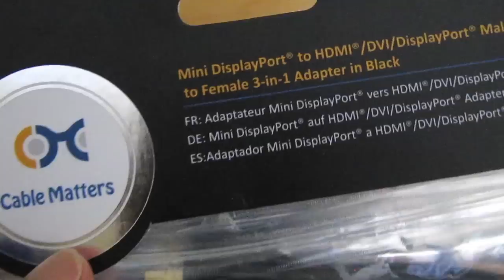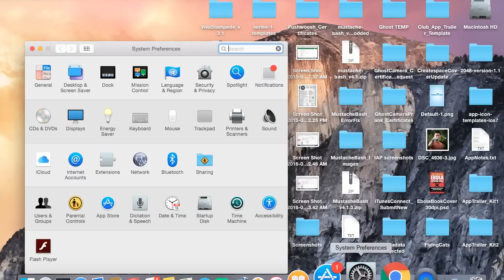How to Connect MacBook Pro to HDTV – MacBook without HDMI Output to TV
There are many advantages to connecting a MacBook to an HDTV. You can use it as a huge second computer monitor or watch your favorite shows and YouTube videos on it. But without an HDMI port, the way to connect the two together might not be immediately apparent. It seems like there’s an adapter for everything and that’s the case here.

We will need Thunderbolt to HDMI adapter. It’s actually a 3 in 1 adapter because I wanted to be flexible and be able to connect my MacBook to a variety of monitors. The 3 in 1 means I can connect to DVI, HDMI and Display Port monitors. Connections are really simple. Just plug the Thunderbolt plug into the MacBook, then plug your HDMI cable into the adapter. Now plug the other end of the HDMI cable to one of your TV’s inputs. Make sure to select the correct input on your TV.

So now I can use my HDTV as a big computer monitor or I can enjoy watching videos from YouTube and other websites on my TV. It’s really simple with this adapter and I like that it has other inputs so I can use it on other monitors and projectors. I picked up this adapter for about $12 on Amazon so it’s a really inexpensive solution. It’s been really nice to have this adapter in my computer bag. Oh and one last thing, I wanted to let you know that audio does come through this cable. So we have video and audio coming through this single connection.

Canon EOS M6
Canon EF-M 22mm f/2 Lens
Tokina 11-16mm Wide Angle Lens
Fotodiox EF to EOS M Lens Adapter
Comica CVM-WM300A Wireless Microphones
Aputure Amaran AL528W LED Light
Kamerar SD-1 Camera Slider
Manfrotto Aluminum Tripod
AVermedia Game Capture Module